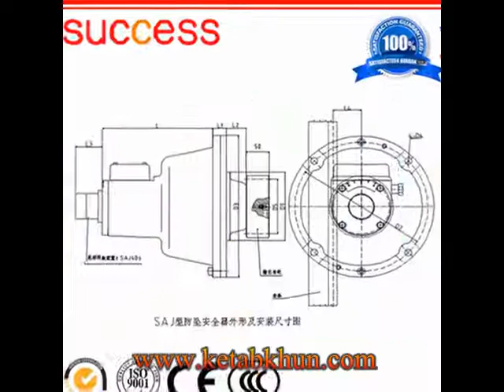2＊1000kg Electric Hoist Winch,Chain Hoist Used,Hoist Fitness Equipment